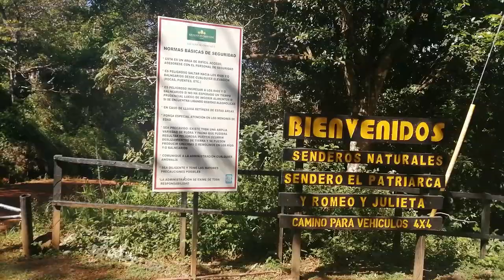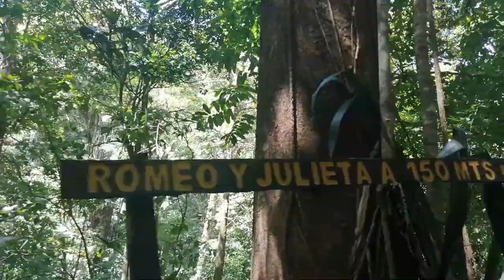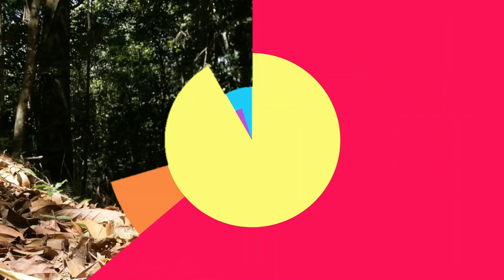ROMEO Y JULIETA EN PANAMA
En Altos de Cerro Azul se encuentra la posa Rome & Julieta, es una linda experiencia ya que para llegar se tiene que recorrer por el sendero del mismo nombre, luego de unos tres kilómetros podrás disfrutar de esta espectacular posa que tiene dos chorros ya que en el lugar se juntan dos ríos.